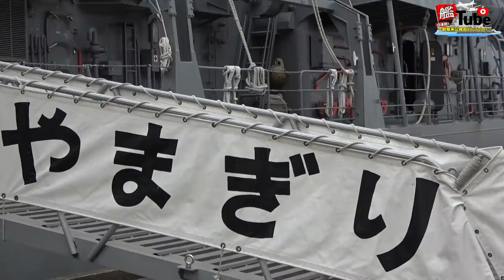【艦Tube】護衛艦のお風呂に潜入してみた！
今回の艦Tubeは、護衛艦「やまぎり」から、乗員の疲れを癒す”お風呂”の映像をお届けします！
やまぎりの乗員（Ｚ世代）の案内のもと、乗員が普段寝ているベッドやお風呂のことなど、あまりクローズアップされない一面にスポットを当てています。
さらに！案内してくれたＺ世代、ベテラン先任伍長へのインタビューも必見です！どうぞお楽しみください！